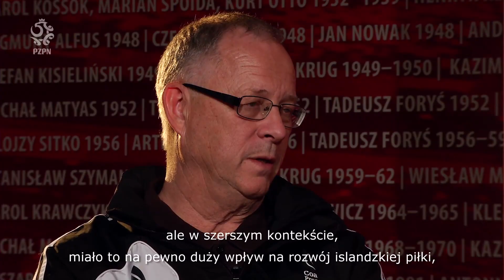Łączy nas piłka extra: Lars Lagerback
Selekcjoner reprezentacji Islandii - Lars Lagerback, odwiedził kursantów UEFA PRO w szkole trenerów, w Białej Podlaskiej. W rozmowie przed naszą kamerą, opowiada o kulisach pracy w kraju fiordów.